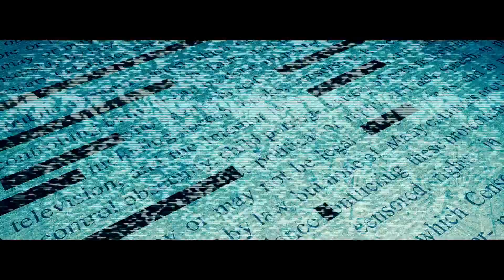JAY Z ft Justin Timberlake Holy Grail Official Video